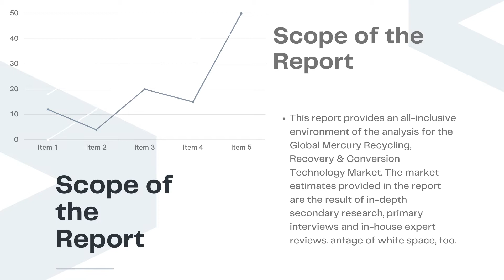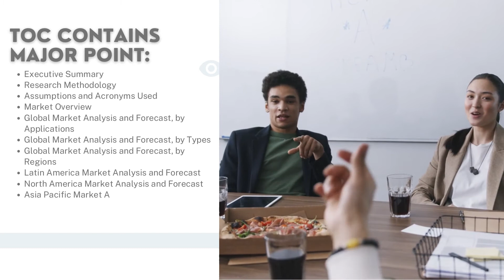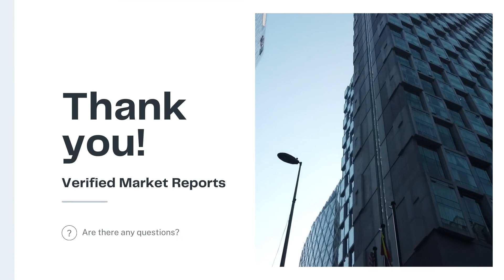Global Dental Implants Market Size And Forecast - Verified Market Reports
Verified Market Reports - Dental Implants Market is growing at a faster pace with substantial growth rates over the last few years and is estimated that the market will grow significantly in the forecasted period i.e. 2021 to 2028.

The rising occurrences of oral health issues, such as dental caries, tooth decay, periodontal diseases, etc., are primarily catalyzing the demand for dental implants in the United States. Moreover, changing consumer inclination from conventional dentures towards dental implants for enhancing oral hygiene and restoring facial appearance is further driving the market growth. Additionally, the increasing need for cosmetic dentistry to improve facial aesthetics is acting as another major growth-inducing factor. Furthermore, the expanding dental tourism sector and the growing consumer awareness towards the proper maintenance of dental hygiene are positively influencing product sales. Besides this, the emergence of prosthetics for the re-establishment of oral movements, especially for the geriatric population, is expected to further strengthen the market growth over the forecasted period.

Key Players In Dental Implants Market

• Straumann
• Nobel Biocare(Danaher)
• Dentsply/Astra
• Biomet
• Zimmer
• Osstem
• GC

Dental Implants Market Segmentation Analysis

Dental Implants Market, By Product
• Titanium Dental Implant
• Titanium Alloy Dental Implant
• Zirconia Dental Implant

Dental Implants Market, By Application
• Hospital
• Dental Clinic